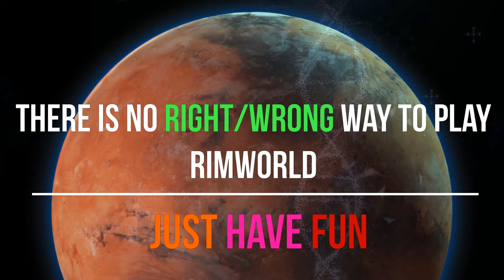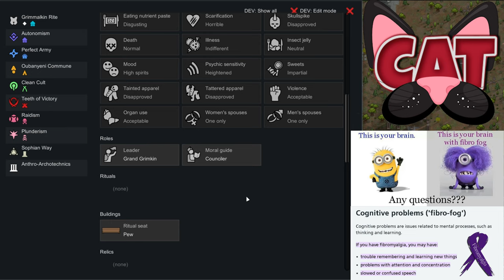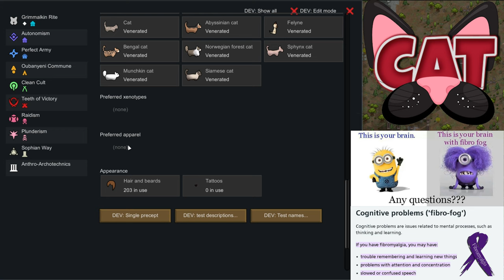☣️Exploring Cat-World's Ideology, map and Stats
☣️Tales from the Rim: CATWORLD, Prologue Rimworld with cats, felines, genes, dna mixing, creatures, creations, crazy cat lady mad science and more.
Follow the story of Buchanan, Binx and Snow as they make there way on the rim in Rimworld Modded.

0:00 Intro
0:20 Ideology
2:32 Map
3:35 Pawn Stats
4:46 Play-through Guide
7:00 END

😻Barkley & Bennett's AMAZON WISH LIST🐾